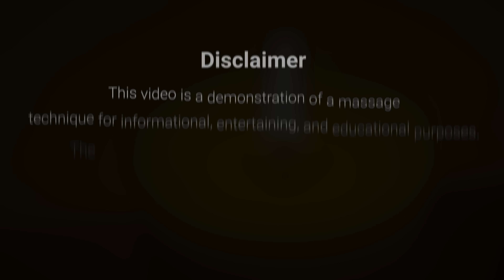ASMR Tantra Back Relaxing Massage by Taya (18+)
Taya's massages are like a individual type of therapy 🫶🏻 They are always unique, exactly those that no one will repeat, and this one, of course, is no exception 🥰 Watch, listen and subscribe for more 🙌

Welcome to our ASMR Massage channel, your gateway to ultimate relaxation. Experience the art of head, neck, shoulder, back, abdominal, leg, and foot massages, carefully designed to melt away tension and transport you to a world of serenity. Join us for a journey of self-care and rejuvenation.